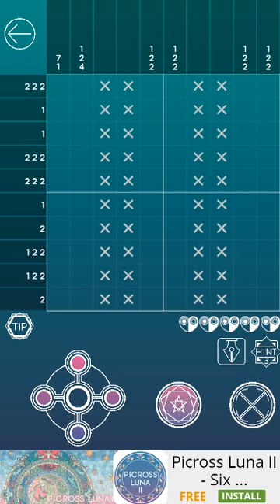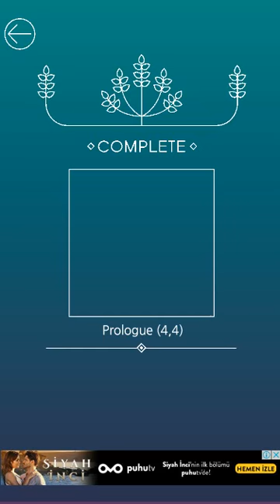Picross Luna - A forgotten tale (Mobile Game) #7 Big Puzzle Line 5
Picross Luna - A forgotten tale Gameplay